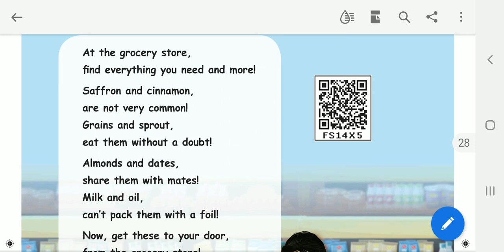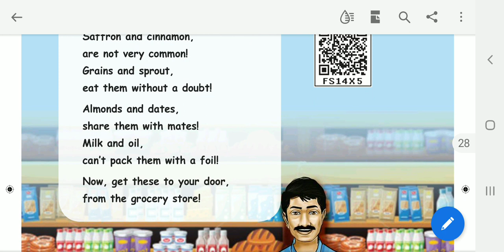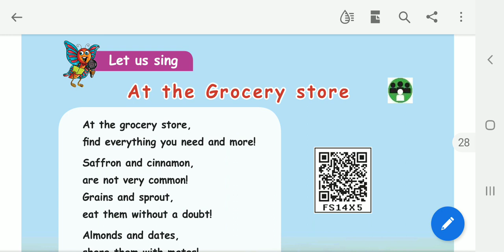3 std Term-2 At the Grocery store poem